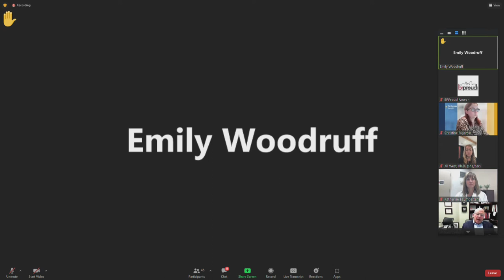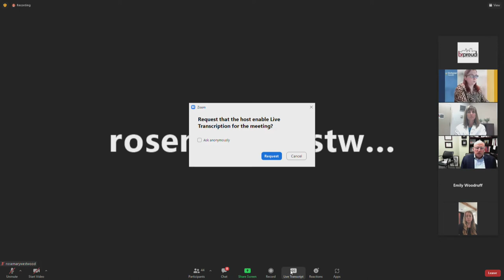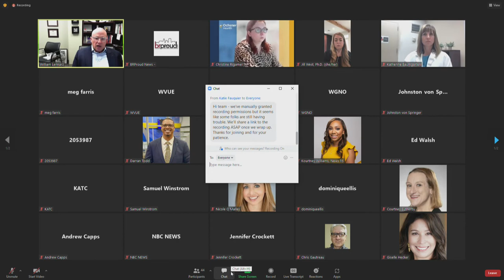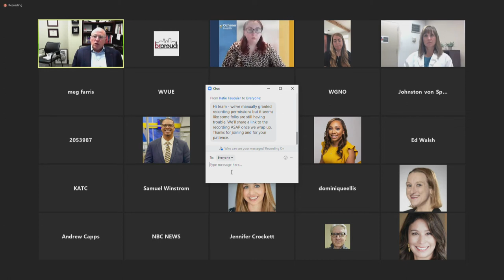Ochsner Pediatrics hosts Zoom meeting on COVID-19 updates